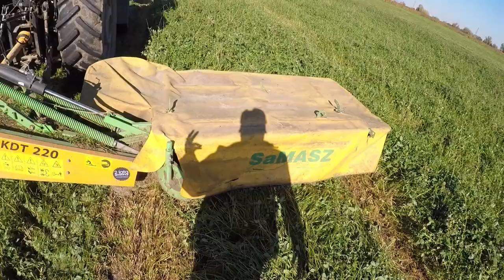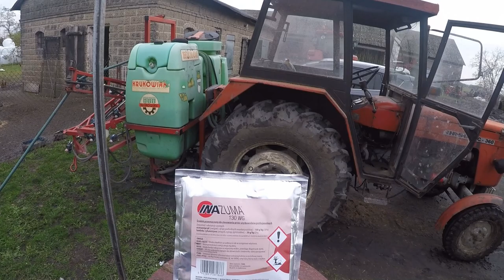WIELKI Ostatni Pokos Z Wsiewki!? *CIĘCIE ZIELONKI*😱 Żniwa Słonecznika & Opryski | Krzychu VLOG | MST